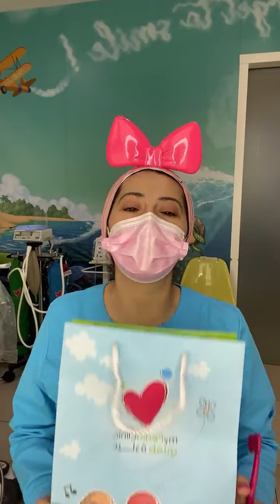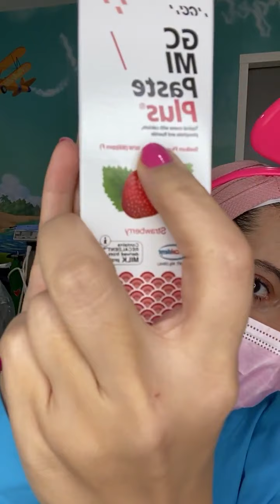Toothpaste and Toothbrush - Dentist for Kids in UAE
My answers to commonly asked questions about toothbrush and toothpaste!

My other phone died 😜

Please wait for my announcement post next

Loads of love to you don’t forget to ask me your questions